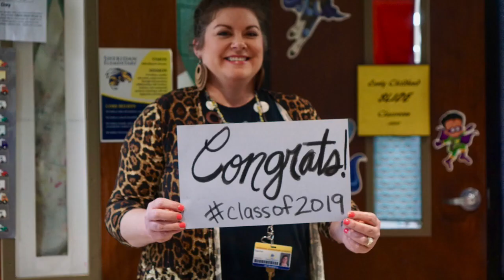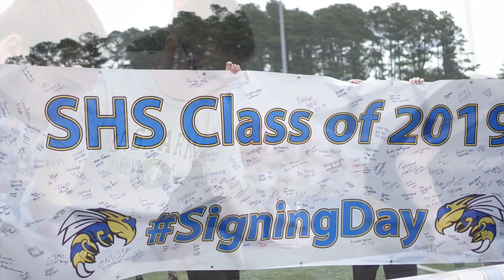Sheridan High School Class of 2019 Senior Walk and Signing Day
This video is about Sheridan High School Class of 2019 Senior Walk and Signing Day.

High Hopes by Panic! At the Disco
Don't You (Forget About Me) by Simple Minds